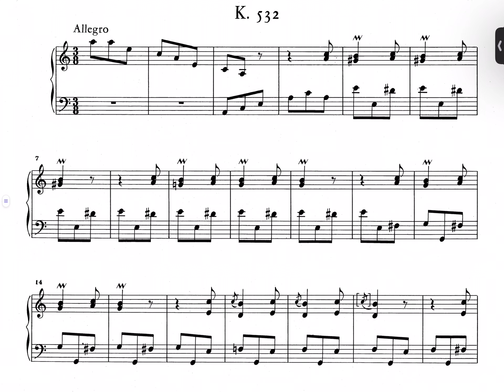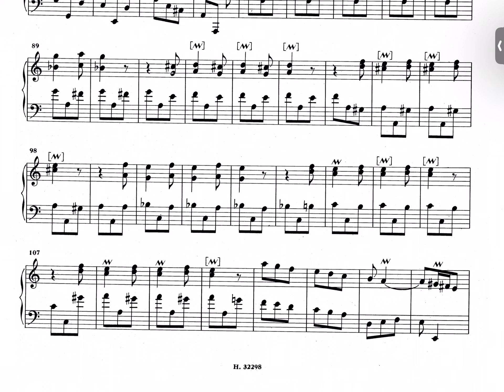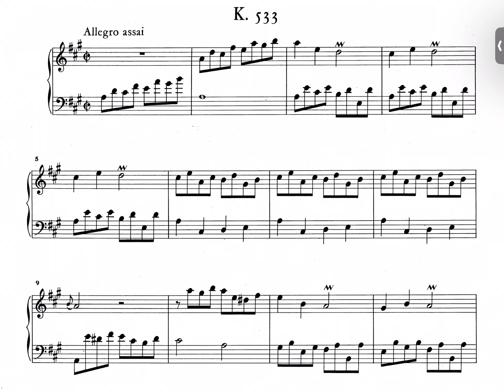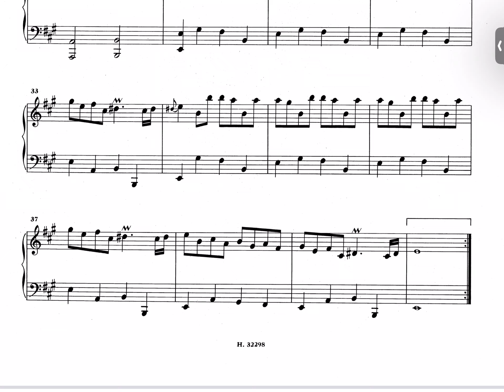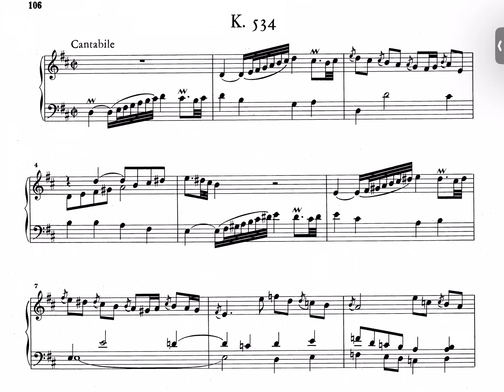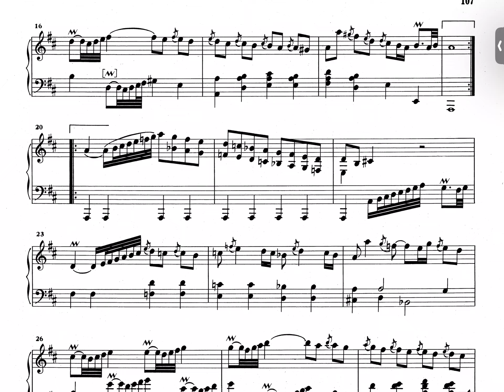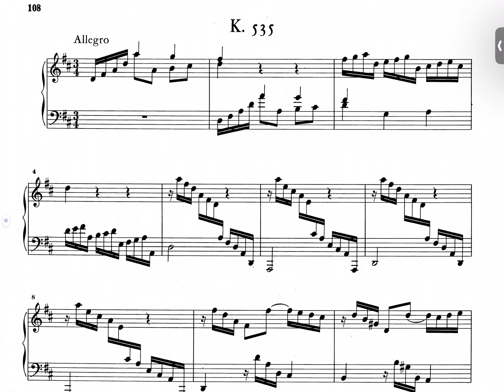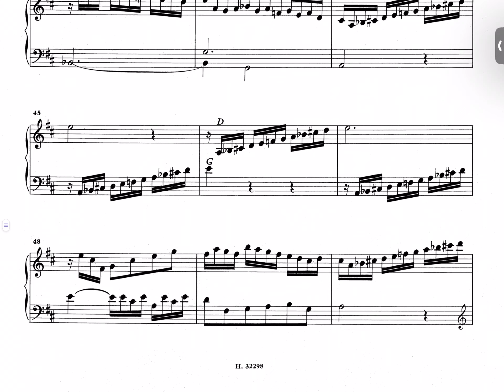SCARLATTI: SONATAS K 532-535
K 532 en la menor: 0:05
K 533 en la mayor: 3:51
K 534 en re mayor: 7:06
K 535 en re mayor: 10:35